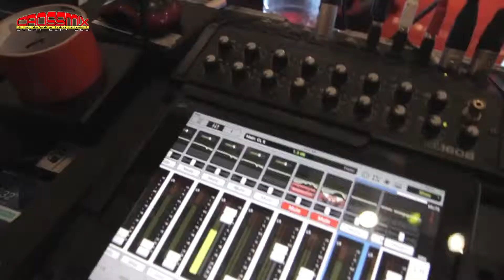Manila International Auto Show by Crossmix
Affordable Auto Show Setup Done by Crossmix

We do One Stop Shop Event Booth Production, Styling, Video and Photo Coverage, Digital Marketing, and more...

Auto Shows Rendered are MIAS, PIMCS, MANILA AUTO SALON and other tradeshows.